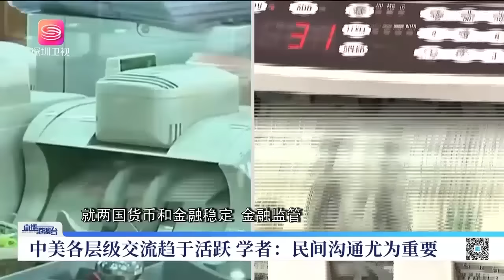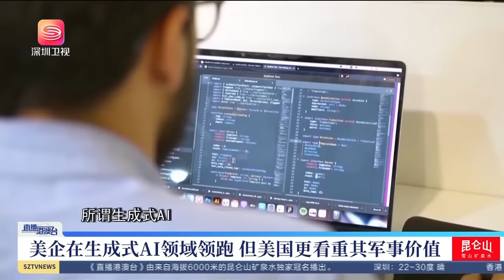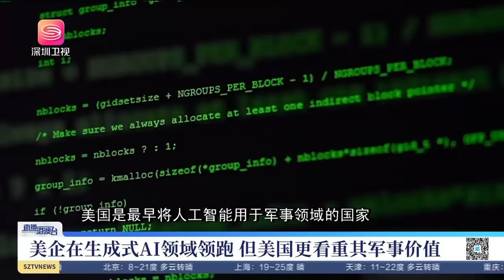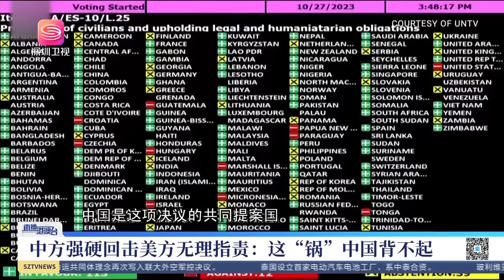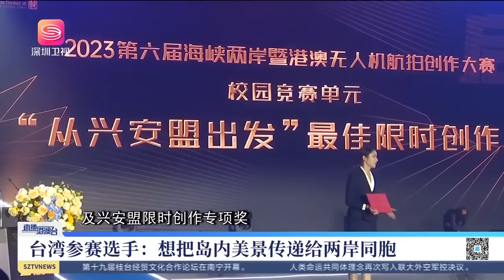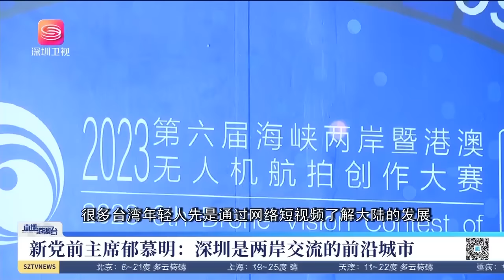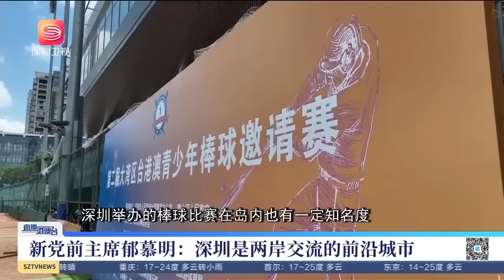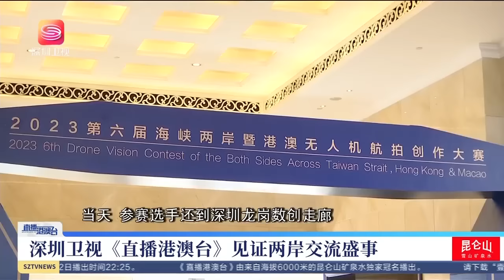美最頂級使團將訪華！拜登期待在美與中國元首會晤！直播港澳台【精編版20231102】